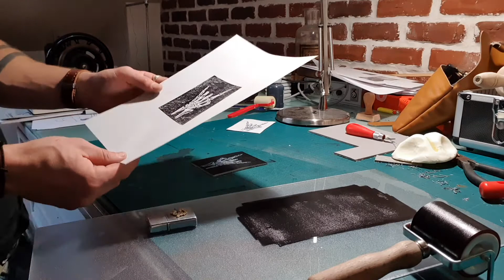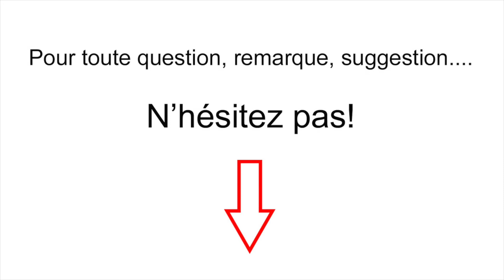Episode 3 ou comment graver du lino et imprimer sur une feuille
Bonjour,
dans cette vidéo je vous montre comment graver un dessin sur du lino et comment l'encrer pour enfin l'imprimer.
Bonne journée à toutes et à toutes!